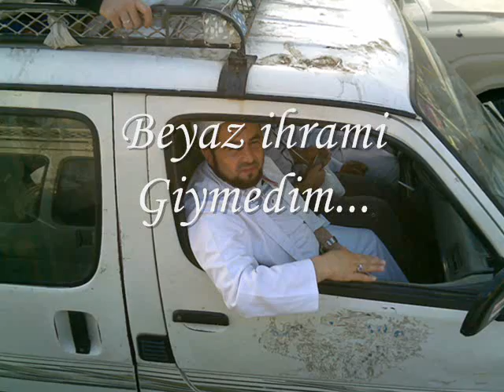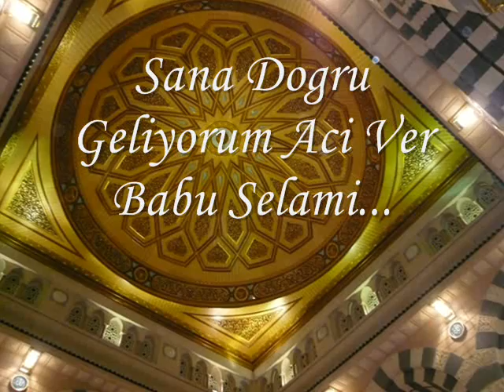Mustafa Tuncer - Selam Allahin Selami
Mustafa Tuncer Albüm Ölesim Geldi